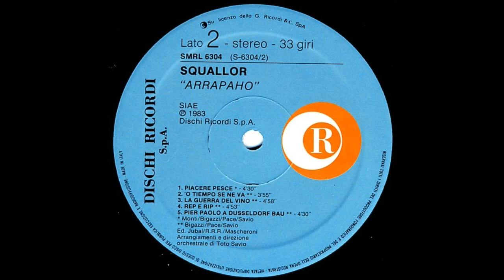' O Tiempo Se Ne Và - Squallor canta Totò Savio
Pace - Bigazzi - T. Savio 1983